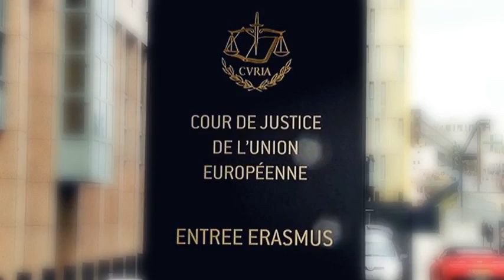█▬█ █ ▀█▀ UJAWNIAMY Kompromitujące KE fragmenty przesłuchania ws Puszczy Białowieskiej przed TS UE